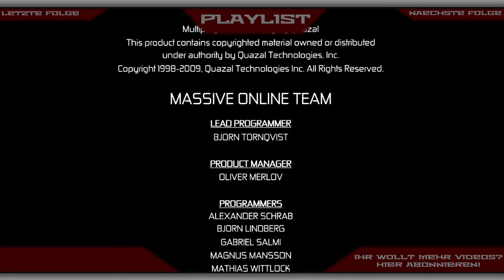[HD|Deutsch] Let's Play Splinter Cell Conviction #20: Endphase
►Splinter Cell Conviction (Ubisoft): Stealth/Schleichshooter der erfolgreichen „Splinter Cell" Reihe von Tom Clancy und Ubisoft. Direkter Nachfolger zu Splinter Cell: Double Agent. Erschienen ist das Spiel 2010.

►Folgenbeschreibung
Wir arbeiten uns durch die dichten Reihen der Splinter Cells vor, die das Third Echelon immer noch auf uns hetzt. Oder besser gesagt Reed, denn der steckt ja hinter allem.

Dann erreichen wir aber auch langsam den Presseraum, der schwer verteidigt wird... beziehungsweise wurde. Die Splinter Cells machen kurzen Prozess mit dem Secret Service und rücken so immer weiter zum Oval Office vor... wir müssen uns beeilen.

Schließlich erreichen wir den Presseraum, wo Grim schon auf uns wartet. Sie hat einen Plan, um uns in die Nähe von Reed zu bringen - und dafür schießt sie uns einfach so an. Aua. Und dann fesselt sie uns auch noch... Na hoffentlich verarscht sie uns nicht.

Wir laufen vor Grim her in Richtung des Oval Office, das wir auch ziemlich zügig erreichen. und dort wartet auch schon Reed auf uns - mit der Präsidentin und einem halben Duzend Splinter Cells. Na toll.

Während Reed sich in eine kleine Rede verstrickt, markieren wir uns seelenruhig die Splinter Cells, die Reed schützen - nur um im richtigen Moment zuzuschlagen. Und der ergibt sich auch ziemlich zügig, als Reed uns seine Waffe entgegenhält...

Wir entreißen ihm die Waffe, während Grim sich um die eine Hälfte der Splinter Cells kümmert - wir übernehmen die andere, mit Reed als Schutzschild. Dann ist der Spuk auch schon vorbei - und Reed uns hilflos ausgeliefert. Und jetzt wollen wir nur eines: Infos!

Wir verhören Reed, der nun endlich den kompletten Plan preis gibt - zu verlieren hat er sowieso nichts mehr. Er war die ganze Zeit über ein Maulwurf - Lambert hat es damals nur nicht erkannt. Doch die Zeit läuft davon... die Armee rückt an und bringt die Präsidentin in Sicherheit.

Damit hat auch Reeds letztes Stündlein geschlagen - wir lassen von ihm ab, um ihn der Justiz zu übergeben... doch Grim sieht das ganze anders und jagt ihm schlicht und einfach eine Kugel in den Kopf. Damit wäre das erledigt. Und, was soll ich sagen, wir haben Amerika - mal wieder - gerettet.

Auch hier im Text möchte ich mich nochmal bei meinen Zuschauern - auch wenn ihr nicht viele seid bei Splinter Cell - bedanken, dass ihr zugeschaut habt. Trotz den Fails und der teilweise unerträglichen Tollpatschigkeit meinerseits habt ihr durchgehalten - und mit mir ein weiteres Let's Play beendet. Ich freue mich aufs nächste Projekt - bei dem ihr hoffentlich wieder dabei seid. Aber jetzt gibts erstmal 20 Minuten Credits zum anschauen, viel Spaß. *Hust*